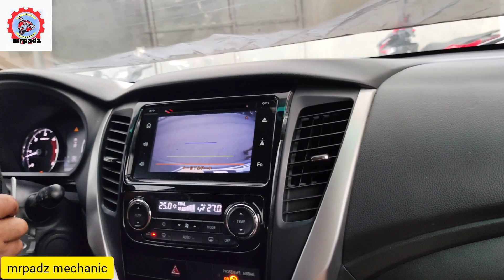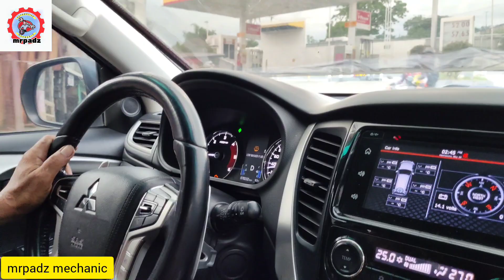Montero na solve ang problem sa automatic transmission